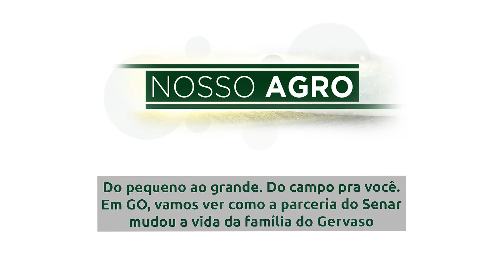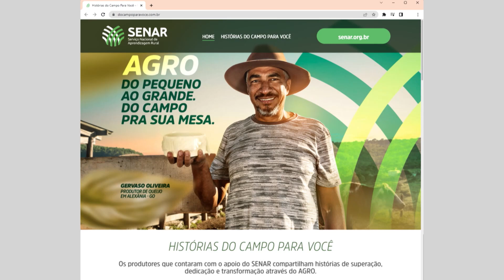Do campo pra você. Em Goiás, vamos ver como a parceria do Senar mudou a vida da família do Gervaso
Vamos para o município de Alexânia (GO), onde vive o produtor rural Gervaso Oliveira e a família. Eles produzem queijo na propriedade e graças ao Senar mudaram de vida. É essa história que vamos ver na campanha “Agro. Do pequeno ao grande. Do campo pra você”.